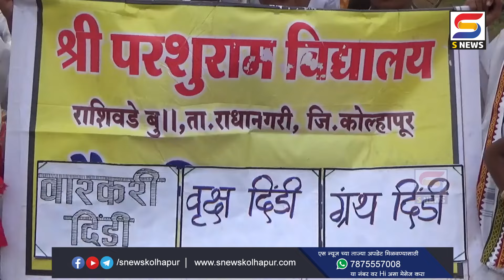कोल्हापूर शहरासह जिल्ह्यात विठ्ठल नामाची शाळा भरली